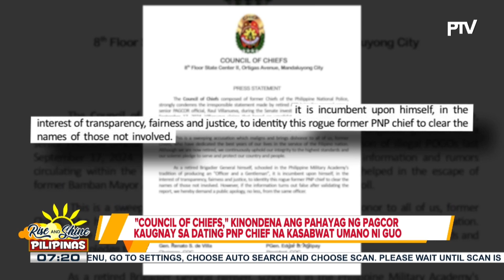"Council of Chiefs", kinondena ang pahayag ng PAGCOR kaugnay sa dating PNP Chief na kasabwat...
"Council of Chiefs", kinondena ang pahayag ng PAGCOR kaugnay sa dating PNP Chief na kasabwat umano ni Guo